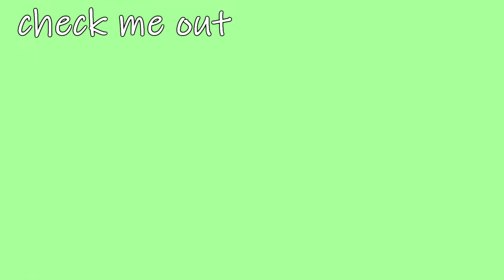WHAT TO DO WHEN YOU'RE WAITLISTED FOR A COLLEGE and What NOT to do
today I talk about what you should and should not do if you are waitlisted for a college!

Video Contents:
00:00 - Introduction
1:31 - Accept or Reject the Waitlist Offer
3:02 - Are you disadvantaged by being waitlisted?
3:35 - Commit to another college
5:33 - Letter of Continued Interest (LOCI)
7:58 - Keep your grades up
9:00 - What you SHOULD NOT do if you're waitlisted